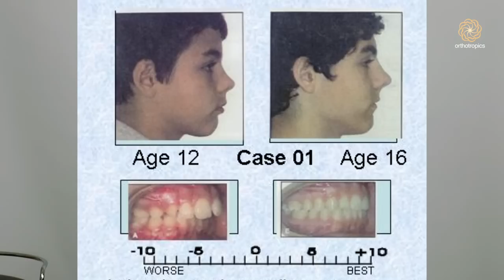Orthodontics flattens your face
A text document which goes with this video can be found here;

The secretary can be contacted at:

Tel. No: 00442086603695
Address: 16A Pampisford Road
Purley
Greater London
United Kingdom
CR8 2NE